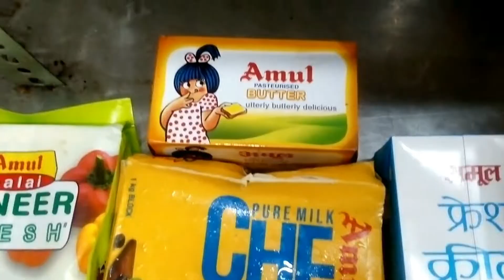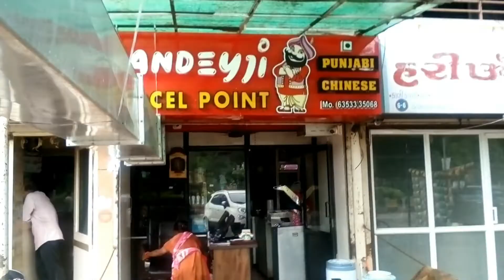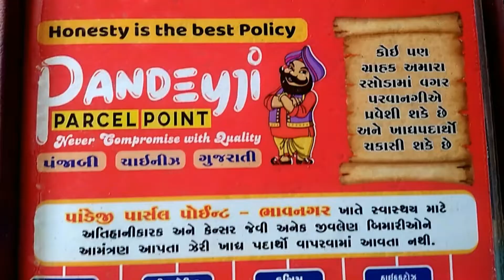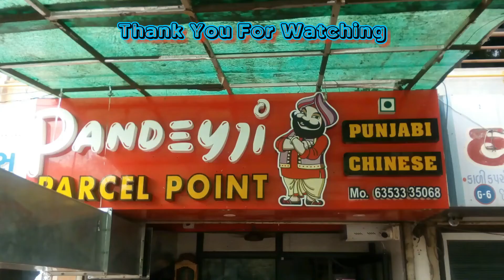કેમિકલ રહિત પંજાબી-ચાઇનીઝ ફૂડ પાર્સલ ની એક માત્ર ફ્રેન્ચાઇઝી - Pandeyji Parcel Point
ADDRESS : "Pandeyji Parcel Point"
                     Shop no.5, Utsav Flat,
                     Opp. Puja Parlour,
                    Jewells Circle,
                    Bhavnagar, Gujarat

Contact Person :-  Indrajitsinh  (Mo.: 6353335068)

હેલો ફ્રેંડઝ, આજનો વિડીયો  ભાવનગરની એક માત્ર કેમિકલ રહિત પંજાબી-ચાઇનીઝ ફૂડ ની પાર્સલ સુવિધા દરવતું "પાંડેયજી પરસાળ પોઇન્ટ" વિષે છે. અહીં લોકો ના સ્વાસ્થ્ય નું ખુબ ધ્યાન રાખવામાં આવે છે. કેમિકલ રહિત બધી વસ્તુઓ વાપરે છે, સ્ટાન્ડર્ડ કંપની ની પ્રોડક્ટ્સ જેમકે અમૂલ ની ડેરી પ્રોડક્ટ્સ, તાજા શાકભાજી, એવરેસ્ટ ના મસાલા, રાણી શીંગતેલ. બપોરના સમયે પંજાબી થાળીના પાર્સલની સુવિધા છે.
ભાવનગર ના ઘણા ડોક્ટરો અહીં નું પાર્સલ પ્રિફર કરે છે. માત્ર પાર્સલની સુવિધા હોવાથી, તમે ફોન અથવા ઝોમેટો પર ઓર્ડર કરી શકો છો અને પાંડેજી પાર્સલ પોઈન્ટ
પરથી પાર્સલ લઈ શકો છો. એકવાર પાર્સલ મંગાવી જુઓ.

Hello Friends, Today's video is about "Pandeyji Parsal Point", the only chemical free Punjabi-Chinese food parsal facility in Bhavnagar. People's health is taken care of here. Uses all chemical free products, standard company products like Amul's dairy producers, fresh vegetables,
Everest's spices, Rani Groundnut oil. In the noon there is a facility of parcels of Punjabi Thali Many doctors in Bhavnagar prefer this parcel. As there is only parcel facility, you can order on phone or Zomato and take parcel from pandeyji parsl point. Order the parcel once.